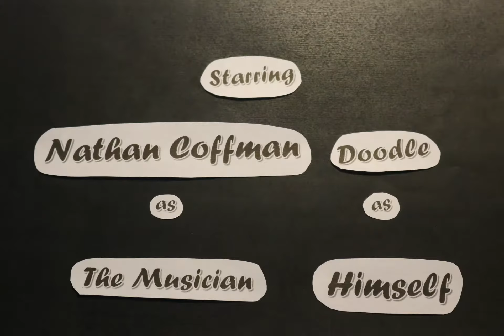Doodle's Rude Awakening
A sleepy Doodle believes he has found the perfect place to take a nap!

ART 102 Stop-Motion Project